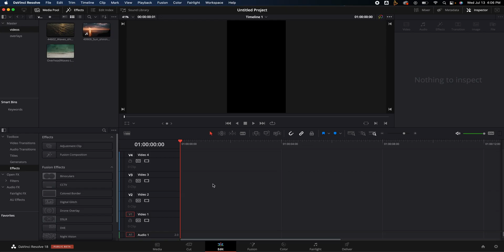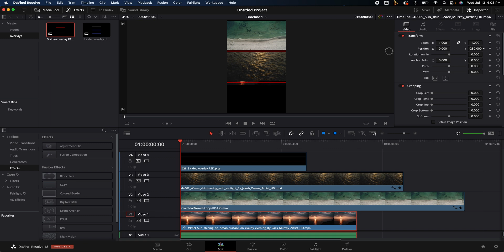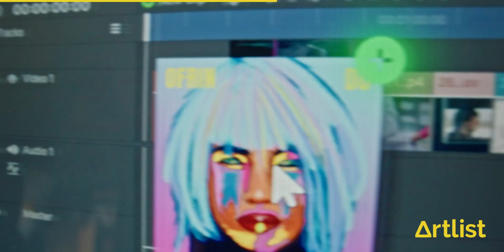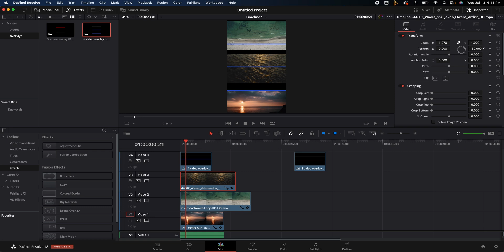Split Video Made Easy in DaVinci Resolve! | How to use old clips for Vertical Video + Free Download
🎧 BEST MUSIC FOR YOUTUBERS + 2 FREE MONTHS!!! 🎧

Chapters
0:00 - Intro
0:23 - Creating The Timeline
0:43 - Adding The Clips
1:05 - Space 3 Clips
2:28 - Sponsor
3:10 - Spacing 4 Clips
3:48 - Link for Graphic

📽 BEST STOCK VIDEO FOR CREATORS + 2 FREE MONTHS!!! 📽

Sony FX3
Sigma 24-70
Best Monitor
Favorite ND
Rode mic pro +
Deity s-mic 2s
Shure SM7B

💡LIGHTING GEAR I USE💡
Key Light
Fill Light
Tube Lights
RGB Light Bulbs
Best Softbox